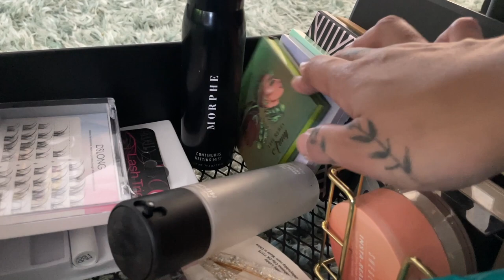VLOG #4: i love me a good cardigan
Spoopy intro!! here's vlog #4, wow look at me go! doing the vlogging thang! this one's a lil longer than the others, but we got a cardigan haul, a birthday party and my fish Pablo Fischobar died. :( lots of doggy content in this one again. my aunt gifted me a QUILLOW (quilt + pillow) and I LOVE IT!

Marshall's was a success! do we want a fall clothing haul? birthday shopping haul? idk what I would call it--October makes me wanna treat myself all month long 😂😂😂🤪🤪🤪